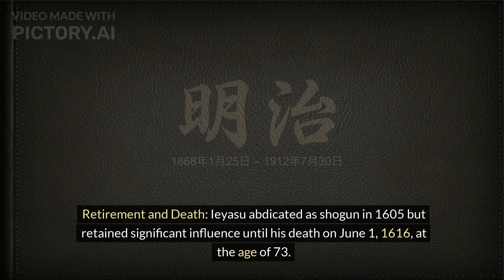【Japanese History】The life of Ieyasu Tokugawa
Early Years: Tokugawa Ieyasu was born Matsudaira Takechiyo on January 31, 1543, in Okazaki Castle in Mikawa Province (present-day Aichi Prefecture), Japan.

Rise to Power: He ascended to power through a series of strategic alliances and battles during the Sengoku period, eventually becoming the daimyo of the powerful Tokugawa clan.

Battle of Sekigahara: Ieyasu emerged victorious in the pivotal Battle of Sekigahara in 1600, solidifying his position as the preeminent power in Japan.

Establishment of the Tokugawa Shogunate: In 1603, Emperor Go-Yozei appointed Ieyasu as shogun, marking the beginning of the Tokugawa shogunate, which would rule Japan for over 250 years.

Capital at Edo (Tokyo): Ieyasu established his government in Edo (modern-day Tokyo), transforming it into the political and cultural center of Japan.

Foreign Relations: He implemented the sakoku policy, restricting foreign trade and contact with the outside world to maintain stability and control.

Legacy of Peace: Ieyasu's reign brought about a prolonged period of peace and stability in Japan known as the Pax Tokugawa or Edo period.

Retirement and Death: Ieyasu abdicated as shogun in 1605 but retained significant influence until his death on June 1, 1616, at the age of 73.

Deification: Posthumously, he was enshrined as the deity Tosho Daigongen at Nikko Toshogu Shrine, where he is still revered today.

Political Reforms: Ieyasu implemented various administrative and social reforms, including the system of alternate attendance (sankin-kotai) to control the daimyo and maintain loyalty to the shogunate.